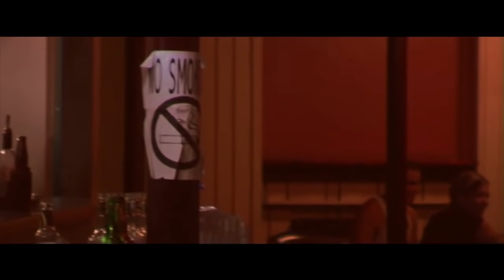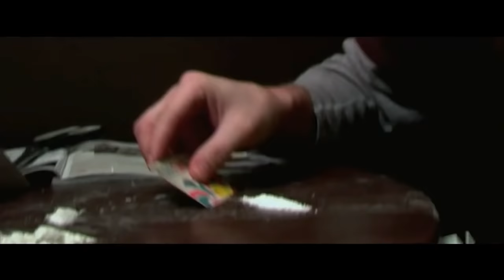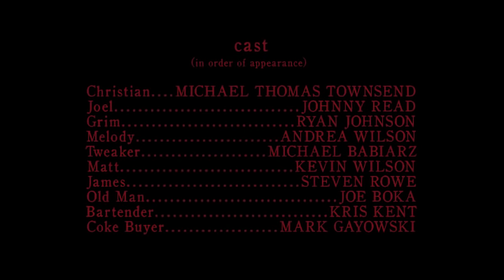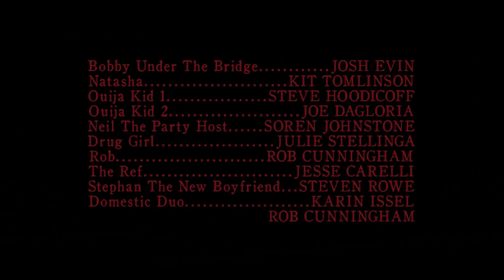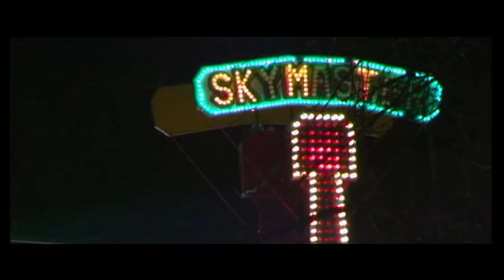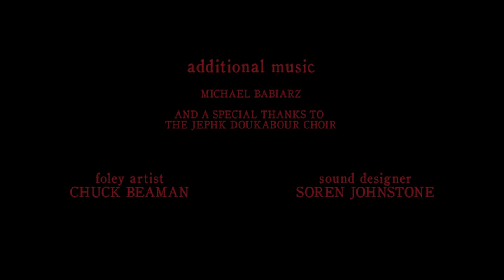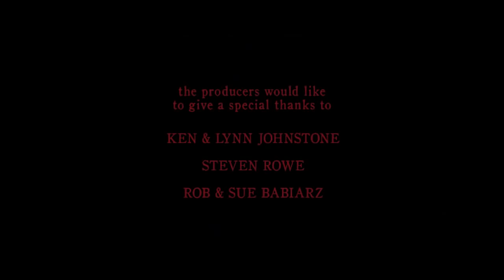Fire Nightmare 2020 LMN - New Lifetime Movies 2020 Based On A True Story